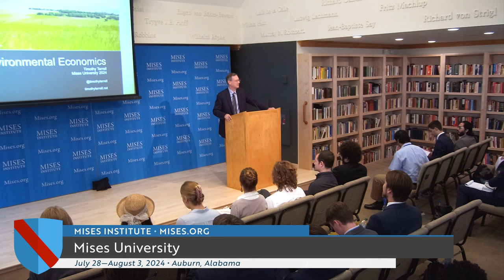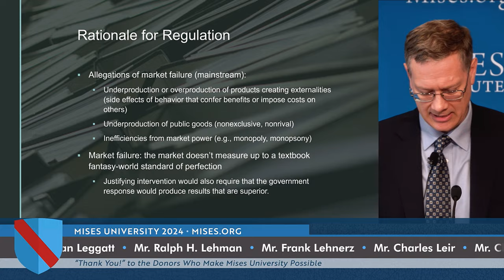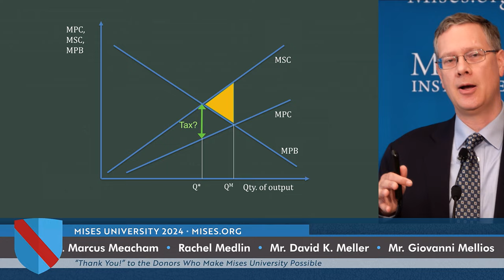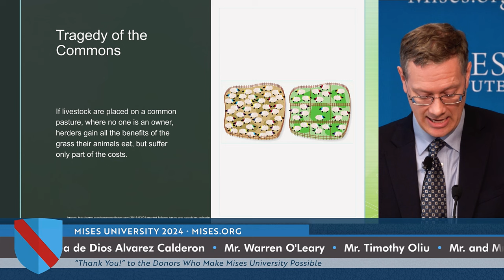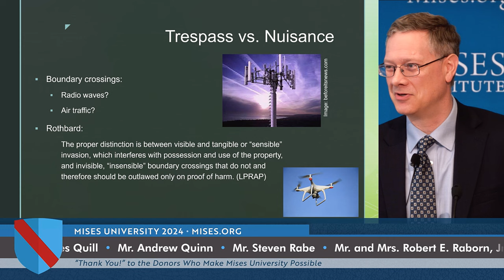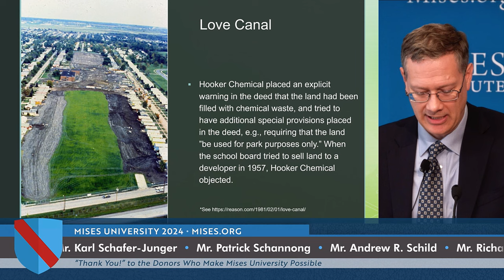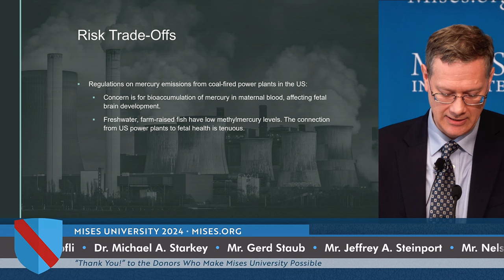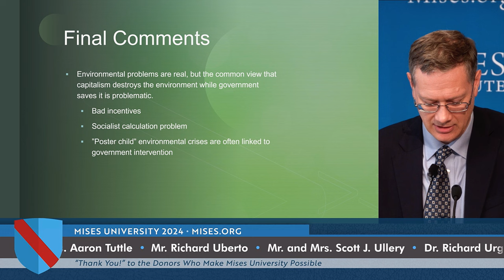Environmental Economics | Timothy Terrell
A brief overview of how we can look at economic and environmental issues with an Austrian perspective.